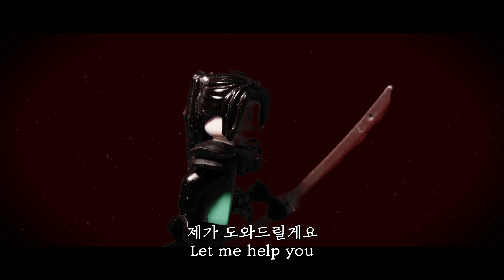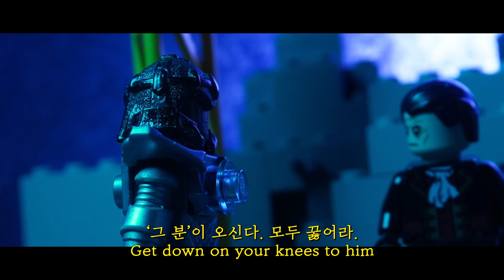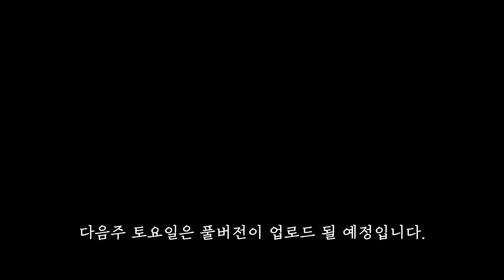레고 좀비 스톱모션 가디언즈2 (마지막화: 창조자) Lego Zombie stop motion guardinas2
지금까지 가디언즈 시즌2를 시청해주신 여러분들께 진심으로 감사하단 말씀 드리고 싶습니다 !!

다음주에는 풀버전이 올라갈 예정입니다 !

사용된 음원